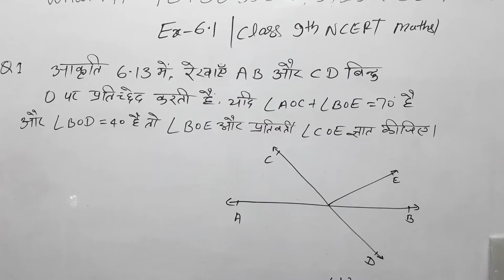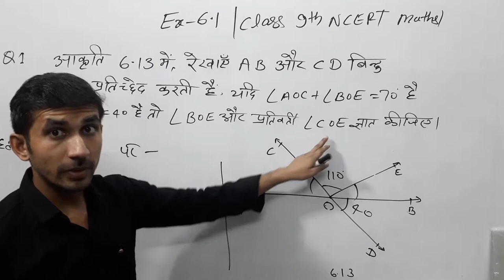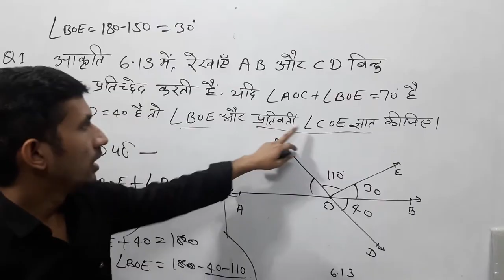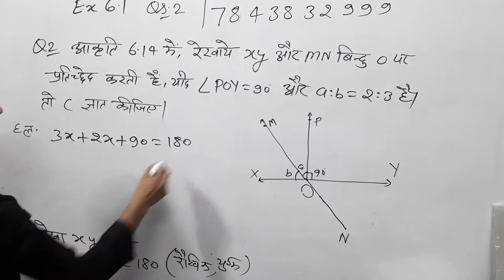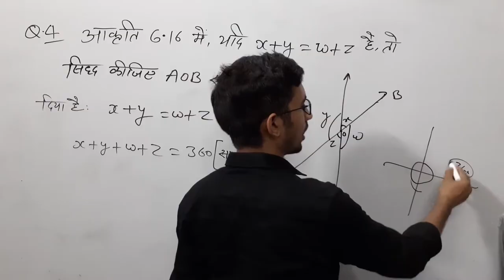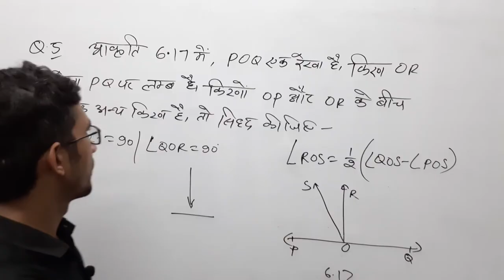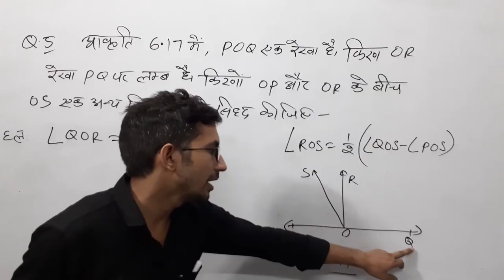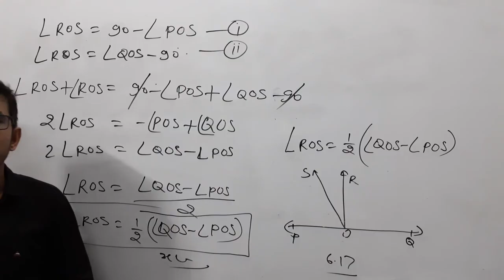Ex 6.1 Complete Class 9th | Class 9 NCERT Maths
9th class math chapter 6.1 question 3 hindi,
ex 6.1 q1 class 9,
complete maths class 9 exercise 6.1 ,
exercise 6.1 class 9th maths,
9th maths in hindi ,
class 9 maths ncert solution,
class 9th maths cbse board,
class 9th math online classes,
class 9th maths bihar board,